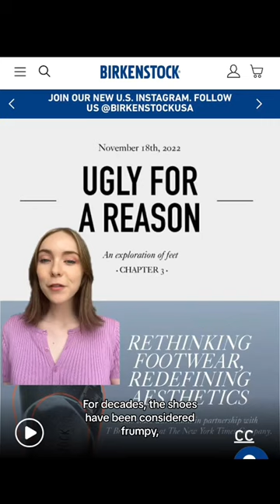The Meaning of Birkenstocks in the Barbie Movie